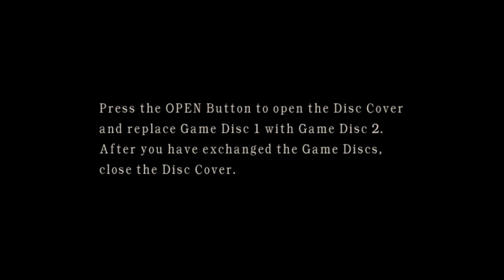Resident Evil 4 Ada's Assignment part 1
also hi sorry for the late upload.